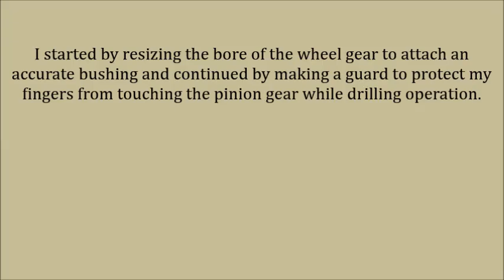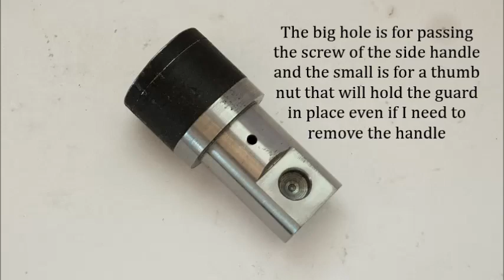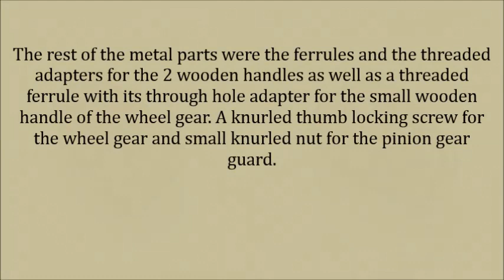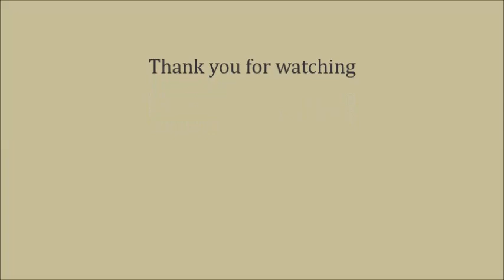How to re-handle your hand drill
This hand drill was given to me by a friend, which he had found in an old hardware store’s display. The drill was made in Poland by FPU and it’s the PWWc model. Although that was made in Europe by a company that was well known for the quality shoulder plate drills (PWWe 10 and 13), this seems to work like a children’s toy. I re-handled it as a new addition for my shop and since its small lightweight and controllable it can be very useful in jewelry making.

My best wishes to all of you
Merry Christmas and happy New Year!
Jimmy